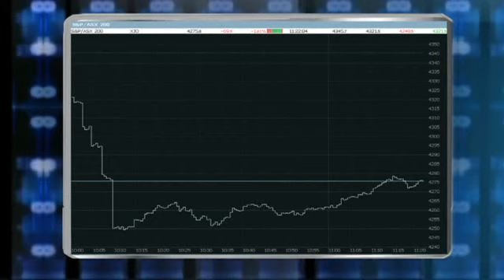2010年6月30日澳洲股市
昨晚华尔街股市暴跌拖累澳洲股市今晨急剧下挫。美国消费者信心指数在6月份下跌引起投资者对美国经济的稳定性和失业数字的担忧。同时美国商业研究机构Conference Board的中国经济活动指标下调更加重了股市的压力。

澳洲股市开市不久标准普尔/ASX200指数和综合指数皆暴跌2.1%。昨日受亚洲市场普遍走低的影响，澳洲股市连续第六天下跌。中国股市在中国农业银行的沪市首次公开募股发行价格低于预期后出现大量抛售，下跌逾4%。

周三的经济新闻方面，房屋业协会将发布新屋销售报告。澳储行将发布私营部门信贷数据。

企业新闻

Atlantic Ltd (ASX:ATI)计划通过向国际战略投资股东以及澳洲和国际机构股东发行股票筹资5500万澳元，以为Windimurra钒项目提供资金。Atlantic将把所筹得资金用于向Midwest Vanadium公司提供贷款，该公司持有Windimurra项目的100%股份。Atlantic表示，筹资将使该项目的建设和启动得以实现。Atlantic和Mineral Resources (ASX:MIN)组成的企业联合正在致力完成收购Midwest Vanadium的90%有效股权的交易。

力拓(ASX:RIO)已经确认，将行使认股权证购买艾芬豪矿业公司的股份，把力拓持有的艾芬豪矿业股份从7.3%提高到29.6%。该认股权证使力拓有权以每股8.54美元的认购价格收购4600万股，总金额达到大约3.93亿美元。力拓和艾芬豪矿业是蒙古奥尤陶勒盖铜金矿项目开发的合作伙伴。力拓表示，认股权证的行权初步保证了艾芬豪矿业有足够资金让现在奥尤陶勒盖项目的开发跟上预定的进度。

经过董事会的评估，Boom Logistics Limited (ASX:BOL)认为Archer Capital提出的以每股0.52澳元的指示性价格收购该公司的要约低估了该公司的价值。Boom收到Archer提出一份条件严格的不完整保密提议，提出通过协议安排来收购Boom，Boom表示，Archer有意在全球金融危机后工业服务行业的一次下滑末期提出此提议，可是Boom上季度已看到业务状况正在改善，并且从目前强劲的工业增长前景来看，预计增长还会持续到2011财年以后。